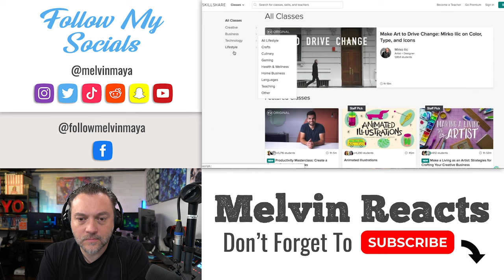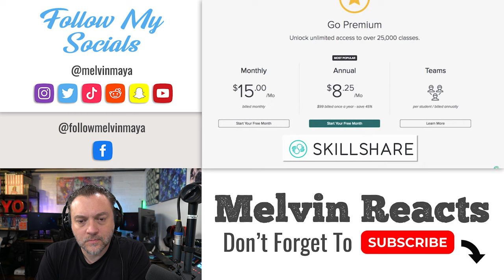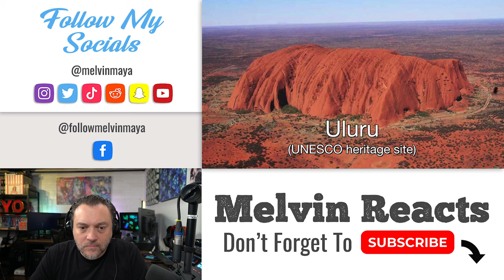American Reacts To Australia States and Territories Explained | V416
Melvin Maya
15307 Hazen Point Drive